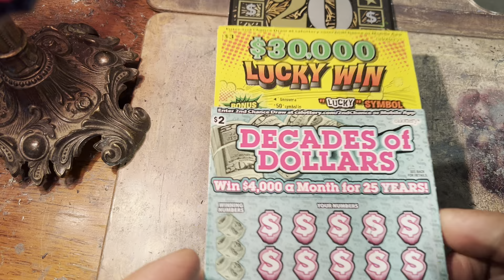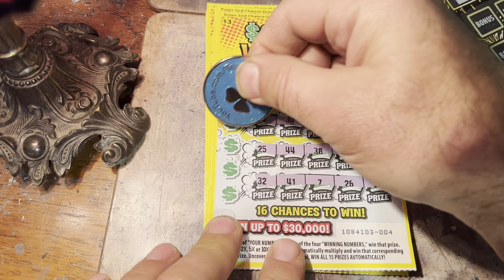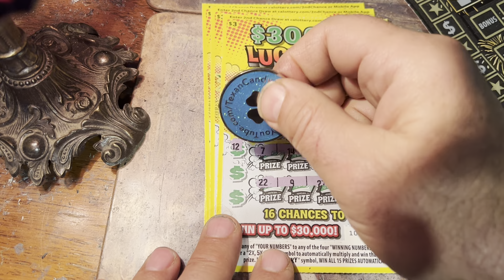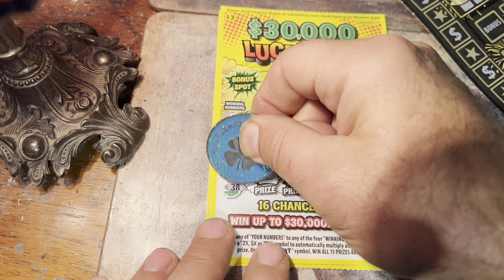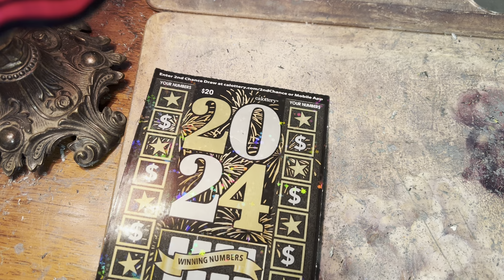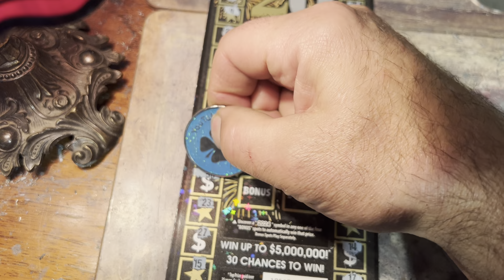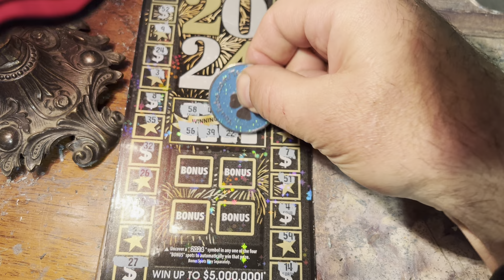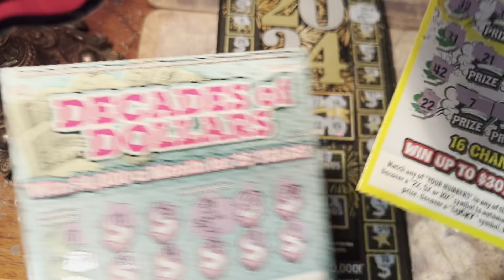$20 2024 $3 4K a week decade